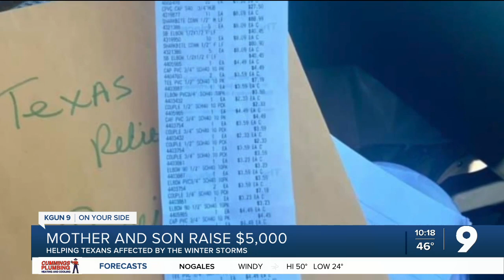Mother and son from Tucson raise $5,000 to help Texas